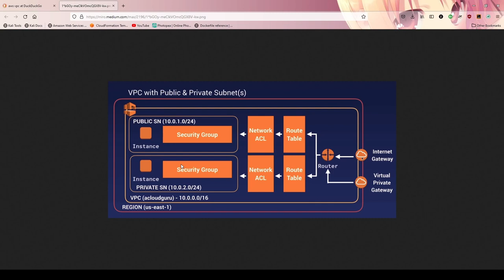AWS - 26 - Introducción a Amazon VPC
Amazon Virtual Private Cloud (Amazon VPC) nos permite lanzar recursos de AWS en una red virtual aislada. Esta red virtual se parece mucho a una red tradicional que operaríamos en nuestro propio data center, pero con los beneficios de utilizar la infraestructura escalable de AWS.

0:00 Intro
0:33 Que es AWS VPC
00:48 Componentes de una VPC
02:22 Ejemplo de crear un VPC
3:16 Como luce una VPC
6:35 Bastion Host
7:23 Nat Gateway
8:06 Costos por crear una VPC
9:20 Default VPC
10:05 Que es un VPC peering
11:58 Outro

Que es una VPC?
Como funciona una VPC?

Cancion:
Groovy Kaiju - Take Me Back to Shinjuku